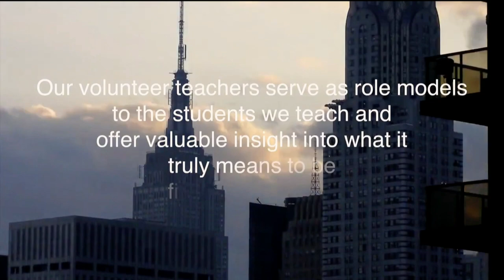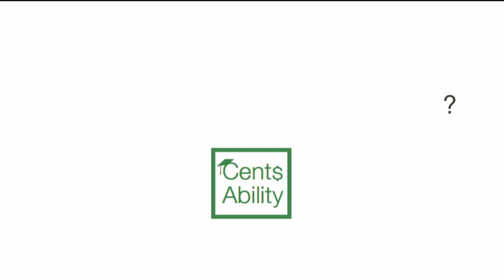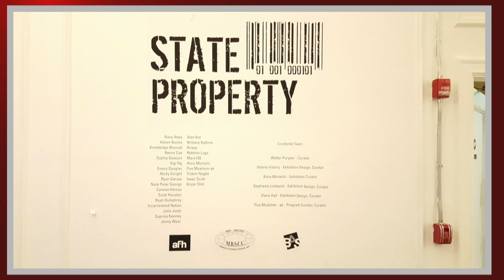Roy R. Paul & Cents Ability HD 1080p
Roy R. Paul, Executive Director of  Cents Ability Inc. discusses the non-profit he heads and the need for people to be financially literate as early in life as possible. Cents Ability Inc. utilizes the knowledge and resourcefulness of volunteers from the sectors of business that specialize in economics in the hopes of giving teens a head start in a world increasingly more demanding of savvy decision making in personal money management.